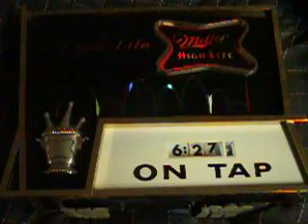Miller High Life On Tap Beer Sign Motion Bouncing Ball with Working Clock